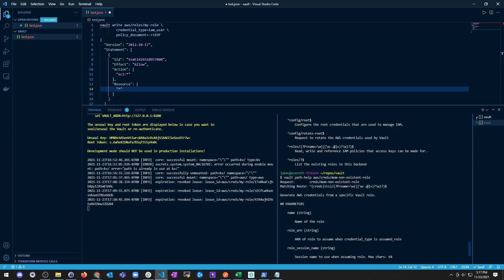1.5 Learn Vault - Getting Started with Built in Path Help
Need help? Check out a neat buil-in option for getting information so you're not spending all day looking online for answers